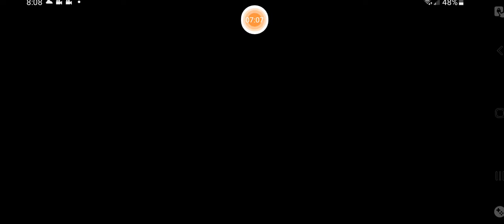lv 6 dadish 100% 17:520s NEW WORLD RECORD 🌎